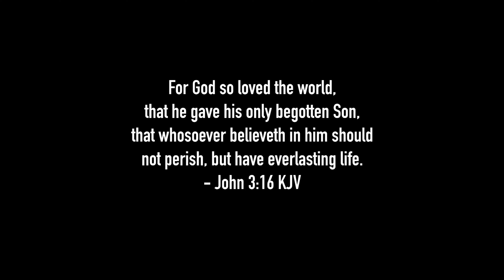A Flock Of Seagulls at EPCOT's 2024 Flower & Garden Festival (FULL CONCERT)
Enjoy A Flock Of Seagulls' FULL concert on a beautiful spring evening at EPCOT's 2024 Flower & Garden Festival as they entertain fans with their most popular songs!!  God bless, and enjoy!